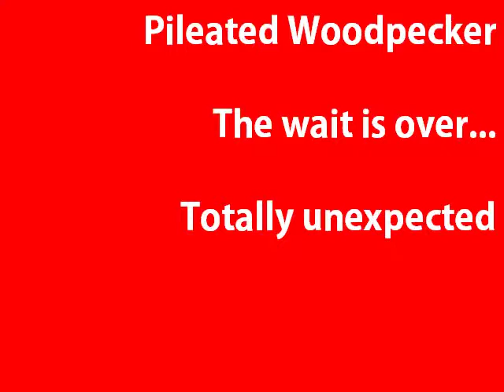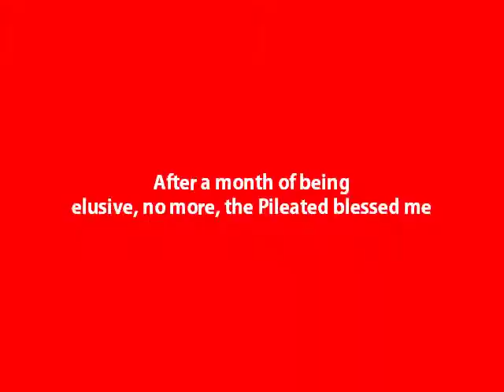WILDLIFE PHOTOGRAPHY|PILEATED WOODPECKERS MATE DANCE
The focus of my channel is Nature Inspired, The Snips are the video clips and The Snaps are the Photos.

In this video, you heard me speak of the elusive Pileated woodpecker for the last month on my snowshoe adventures, well today, he is elusive no more, he blessed me with his presence and brought a friend, right to my yard, while I was making a drain for the rainwater.  As you can hear under my breath. "omg" it was totally unexpected.

Video content includes appreciation, education, relaxation, meditation and peacefulness in the outdoors through nature sounds,  narration or music while on adventures in and around nature amongst some of the most beautiful places and surroundings in the wilderness.

If you like this video then check out this video next:

What can be found on my channel?

          On this nature wildnerness channel you will find a variety of nature films with relaxing narrations, nature sounds or music to soothe the soul.
          Some wildlife encounters  with deer, moose, elk, bear, otters, waterfowl, songbirds, woodpeckers, and farm animals or pets.
          You can also get a glimpse of creations of art from natural materials, painting, woodworking, crafting or carving.

Depending on the season I could be doing a variety of outdoor activities like camping, campfire cooking, fishing, hunting, biking, walking, hiking, backpacking, mountain climbing, 4x4, skiing, snowshoeing, boating, canoeing.  Those videos may also include story telling of real life situations and survival.

wilderness skills bushcraft  camp skills solo camping outdoor cooking  off-grid living bushcraft camping asmr woodland cooking nature wild camping diy outdoor natural activities life in the forest  bushcraft in the rocky mountains catch and cook adventure skills solo tips wilderness survival tips forest adventure with tools bushcraft knife adventure wilderness survival outdoor cooking wilderness self-reliance backpacking camping equipment building offgrid in the woods, ASMR bushcraft winter survival  fire camping life hacks fire for cooking recreation relaxing cooking in the forest cooking in a tent birding wildlife moose deer elk otter rabbits bears woodpeckers photographs artist crafter woodworking soothing for the soul off grid homestead farming forestry fishing lifestyle hiker solo hiker adventurer cooking with cast iron cooking cooking over an open flame swedish torch cooking grilling over an open fire ice cream making on a lake climbing a mountain trail snoeshowing in the forest walking by a river sight seeing beautiful places and surroundings vacation chainsaw or bucksaw cutting preparing fire and shelter peaceful narration and storytelling over a campfire fire starter technique homemade willow crafts painting foraging natural forest materials back to basics
wilderness nature outdoor activities solo